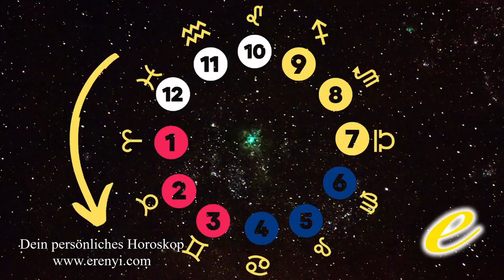Astrologie und Partnerschaft Teil 2: Welchen Partner will dein Mond?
In diesem Video findest du heraus, wer zu dir passt! Oder zumindest mit welchem Typen du dich wohl fühlen kannst!
Was verrät die Stellung deines Mondes in den unterschiedlichen Zeichen?

VALENTINSTAG - AKTION: Dein Partnerschaftshoroskop um nur 35 Euro!

Die Horoskope von dir und deinem*r Partner*in in einer Analyse, die alle astrologischen Themen und Aufgaben deiner Beziehung aufzeigt.

2002 hat er seine Leidenschaft zum Beruf gemacht und er begleitet seitdem hunderte Klienten in Seminaren, Einzelsitzungen und auch online.